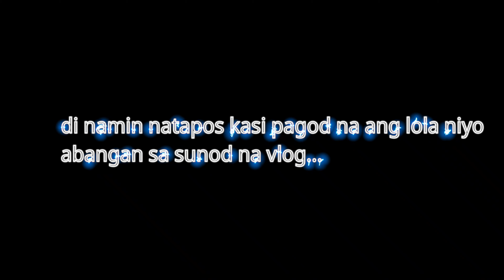CHRISTMAS IS COMING NAPAGOD ANG LOLA NIYONG BUNTIS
welcome to jhen naya igorota
today lets bring out our christmas tree together with naya